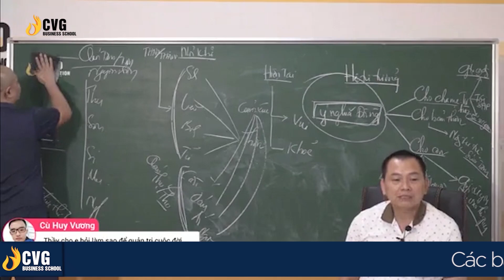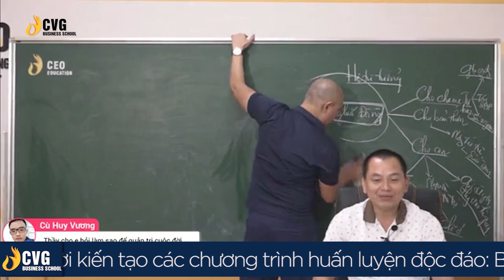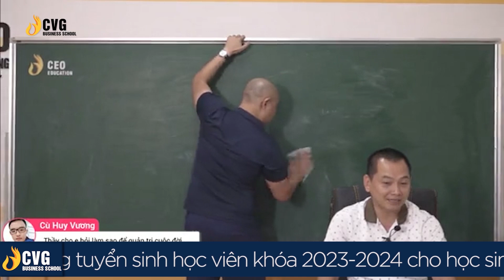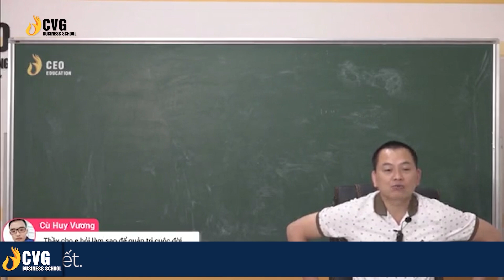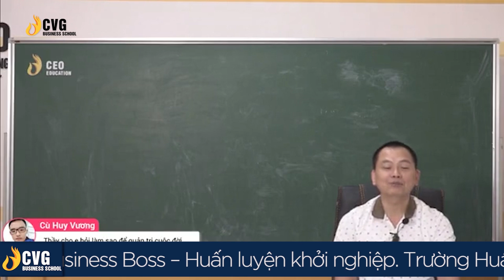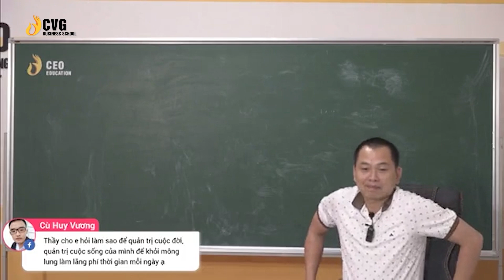Làm sao để không lãng phí thời gian mỗi ngày? | Ngô Minh Tuấn | CVG Business School